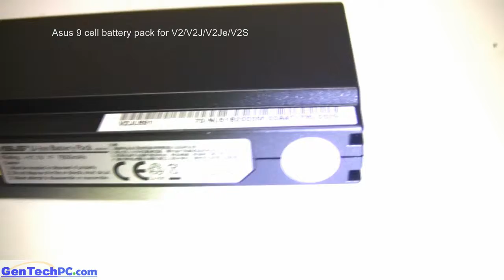Asus 9 cell battery pack for V2/V2J/V2Je/V2s series notebooks